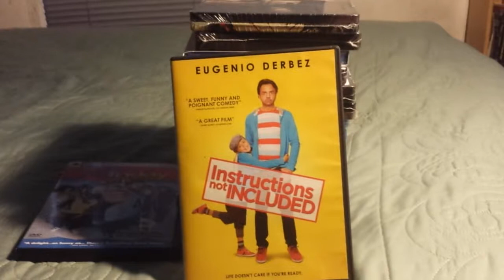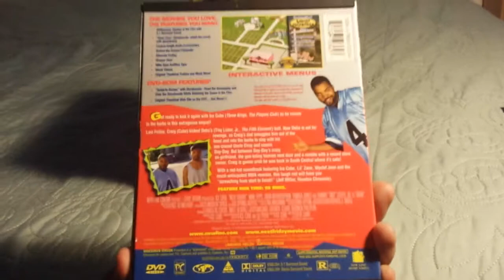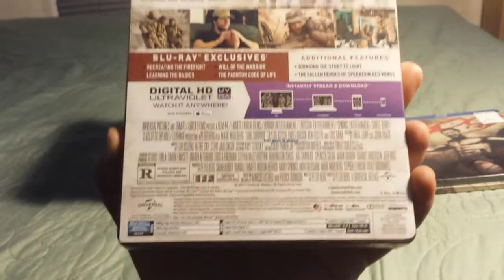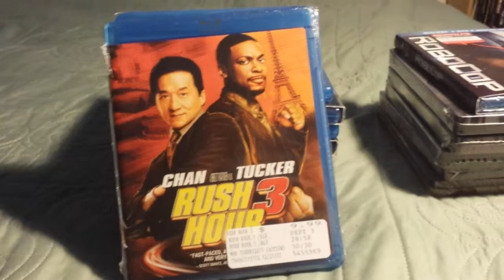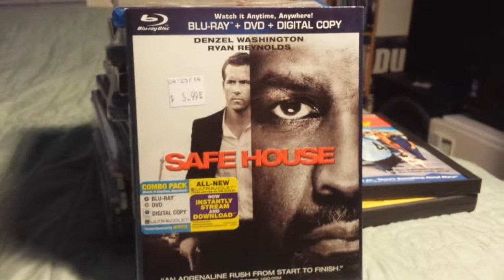Bluray/DVD Update 6/11/14